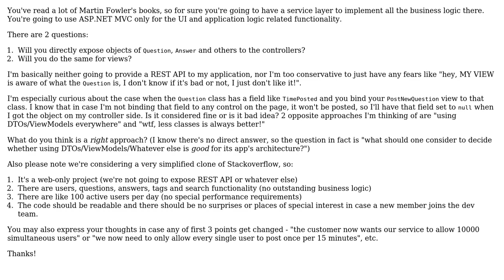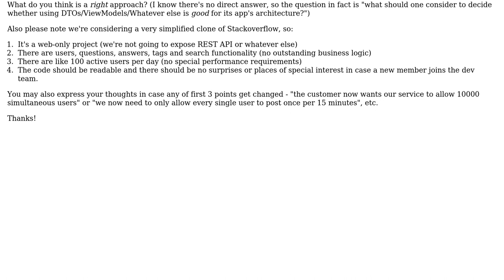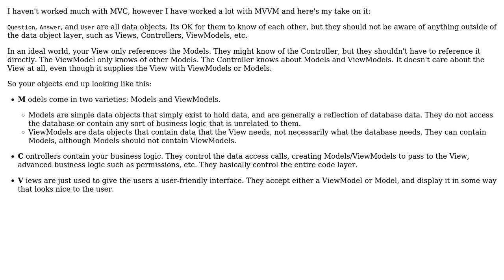ASP.NET MVC - should the MVC's M, V and C be explicitly aware of domain entities?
Software Engineering: ASP.NET MVC - should the MVC's M, V and C be explicitly aware of domain entities?

With thanks & praise to God, and with thanks to the many people who have made this project possible! | Content (except music & images) licensed under CC BY-SA | Music | Images & others | With thanks to user Rachel user B? user Andrey Agibalov and the Stack Exchange Network Trademarks are property of their respective owners. You are responsible for your own actions.